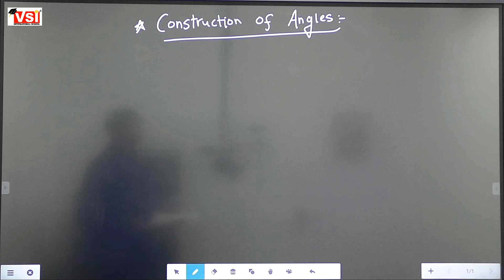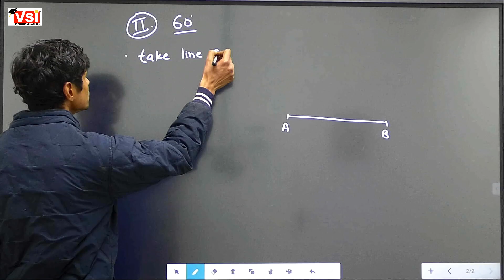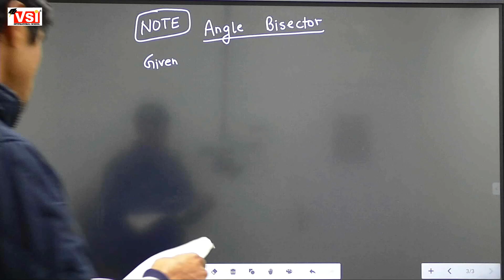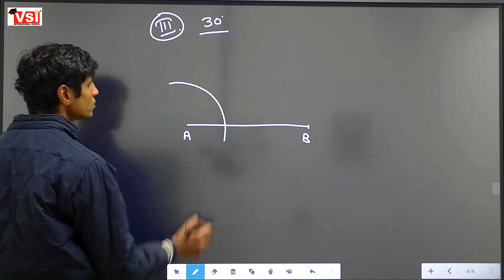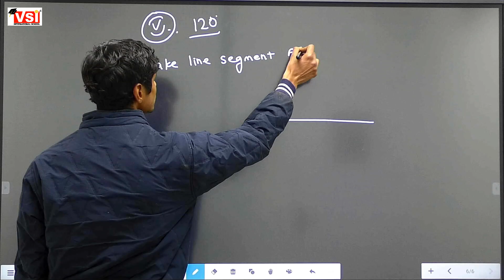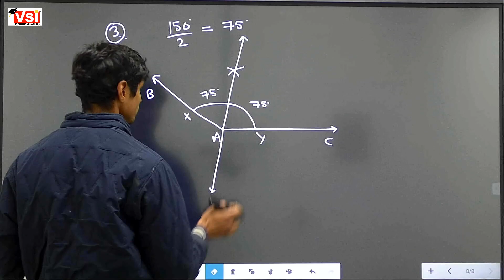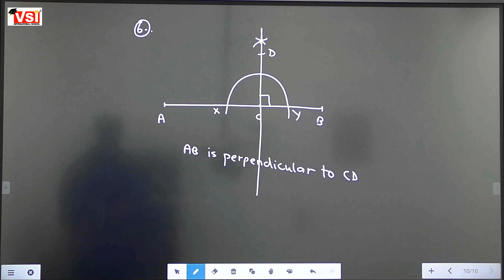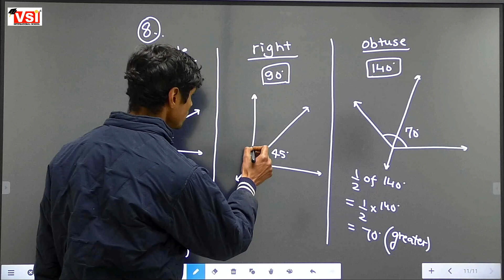Class6 Maths Ch15 Constructions Part3 18jan22